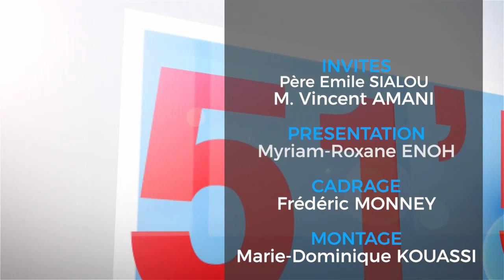52MN AVEC - LE FONDS NATIONAL CATHOLIQUE, QUELS DÉFIS POUR LE CHRÉTIEN CATHOLIQUE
Le RP Sialou Emile et M Amani Vincent invités à l'émission diffusée ce 1er mai 2023